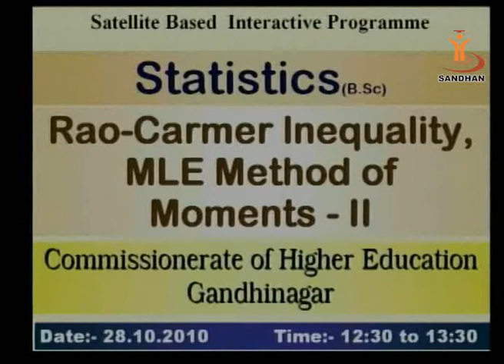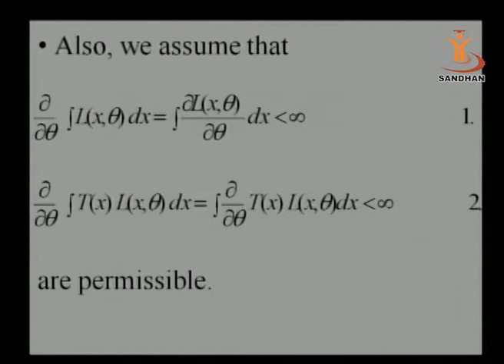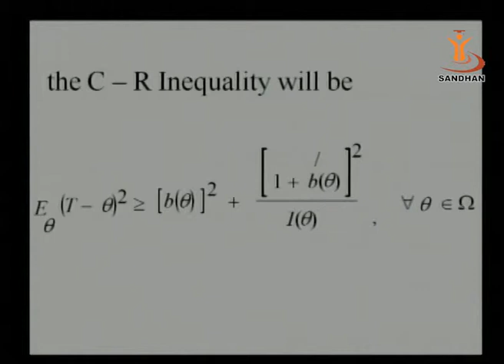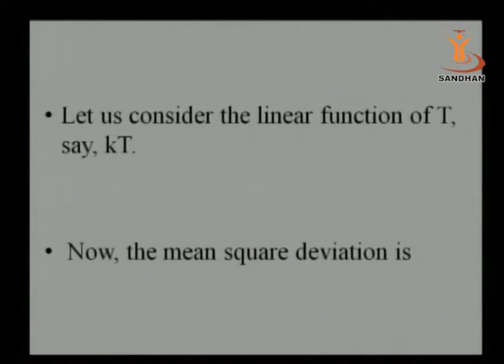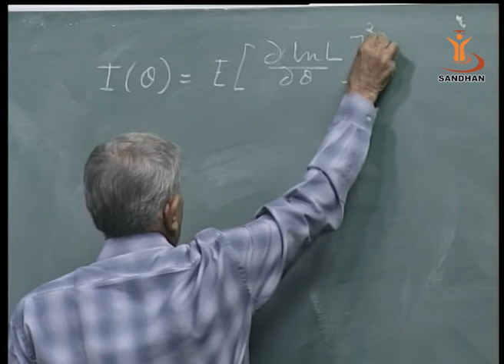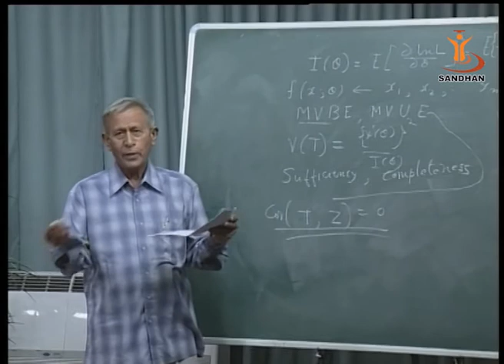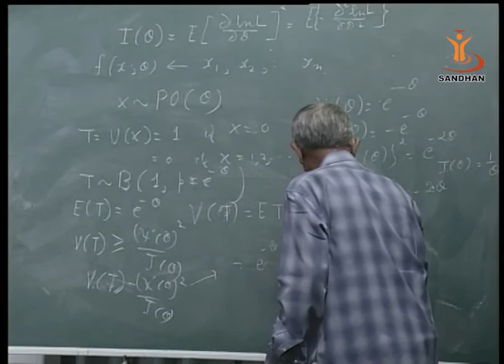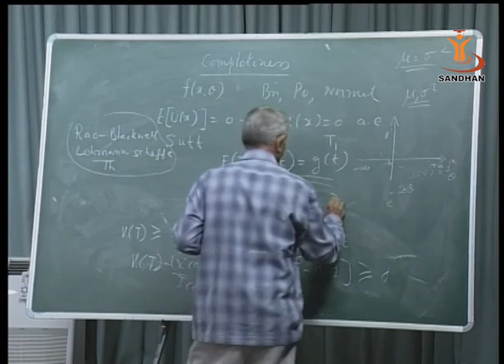SANDHAN (AGIC): Rao - Carmer Inequality, MLE Method of Moments - 2